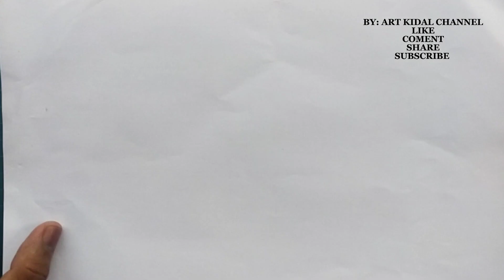Wow🥺 Menggambar Ogoh-ogoh Dari BR.Gemeh Part 2 yg super keren di bali 2023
Kami dari keluarga besar"Art Kidal Channel"
mohon maaf bila ada kesalahpahaman dalam pembuatan vidio baik dari segi gambaran yg tidak sesuai dengan sketsa /berbagai hal.👏
Gass
Tunggu Apa Lagi ?
SALAM JIWA SENI
   ART KIDAL CHANNEL
      PERCAYA PROSES